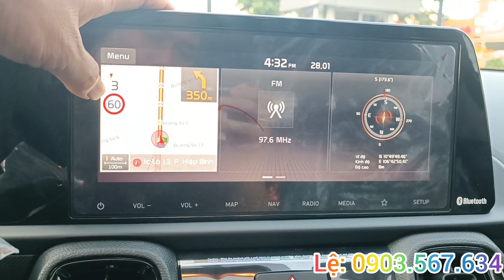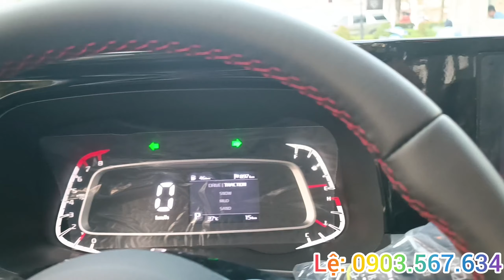CẬP NHẬT GIÁ BÁN XE KIA SONET 2024 GẦM CAO 5 CHỖ.